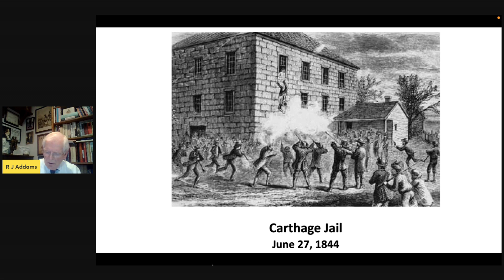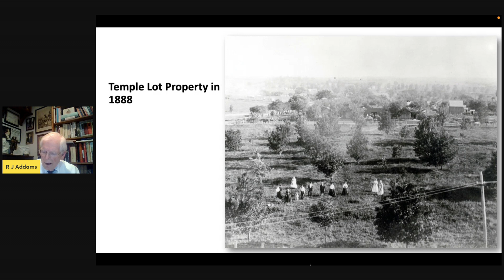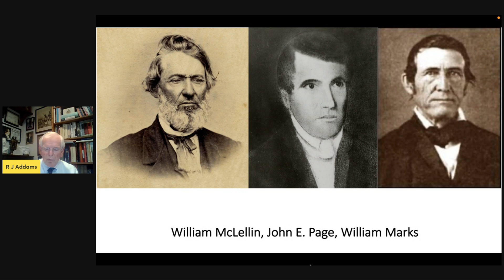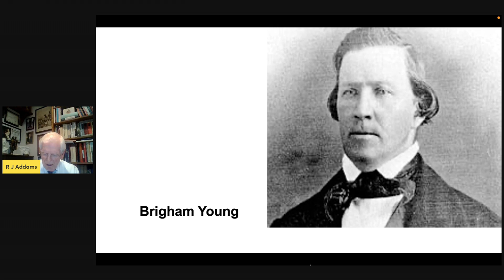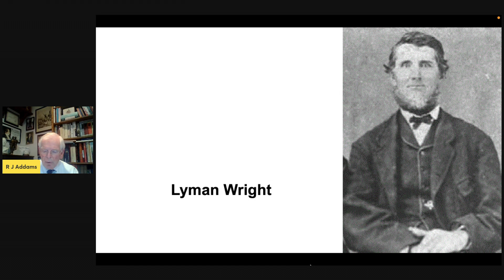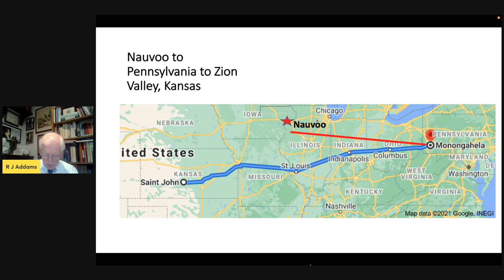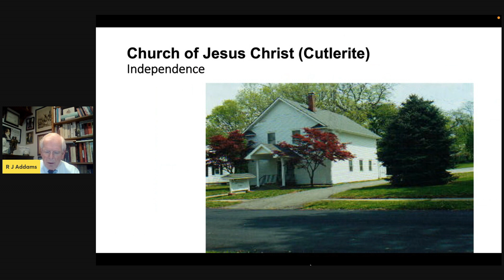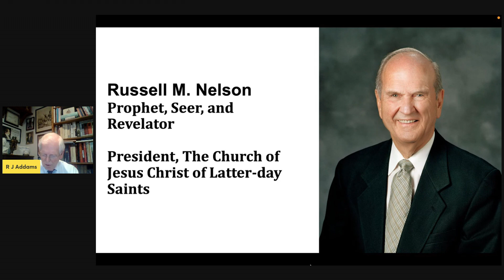R. Jean Addams: Aftermath of the Martyrdom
Feelings of foreboding were experienced by some members of the Quorum of the Twelve while serving missions in the northeastern states on June 27, 1844, the day the Prophet Joseph Smith and his brother Hyrum were assassinated. Their promptings led them to return to Nauvoo in haste. We will discuss Sidney Rigdon's efforts to assume guardianship of the Church in August 1844 and Brigham Young's resounding response. Then, we will explore the various claims and results of efforts by several aspirants to claim the mantle of the deceased Prophet Joseph following. Next, we will examine the solidifying influence of the Quorum of the Twelve Apostles, led by their president Brigham Young. Finally, I will recount the resulting exodus of the majority of the Saints from western Illinois to Iowa in early 1846. Young continued to deal with the "scattering" of certain individuals and their adherents for several more years and was required to provide the counsel and direction to those apostles that were assigned to facilitate the trek westward from Kanesville in the years that followed.

“A Life Lived in Crescendo”: Selected Punctuation Marks of Joseph Smith’s Final Years:
A “Come, Follow Me” Virtual Fireside Series

In support of the 2021 “Come Follow Me” curriculum, this virtual fireside series sponsored by the Interpreter Foundation, Book of Mormon Central, and FAIR seeks to enrich individual and family scripture study through a series of livestream YouTube presentations by faithful scholars on selected capstones of Joseph Smith’s final years.

Firesides will be introduced by Richard E. Turley, Jr. Before his retirement, Rick served as assistant Church historian and later as managing director of the Church’s Public Affairs Department.